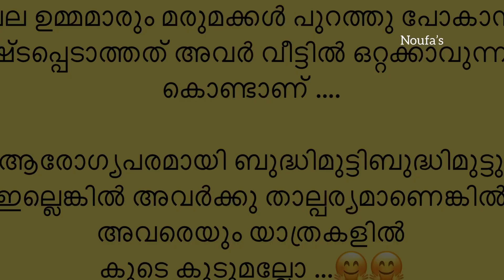മരുമകൾ പുറത്തേക്കു പോകുന്നത് ഈ അമ്മായിമ്മയ്ക്കു നെഞ്ച് വേദന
Hai frnds❤️❤️❤️❤️

product code-

Bed sheet organisers -s-5827755
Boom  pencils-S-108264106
Jug-s-99664915
Basket- s-73614777

Aluminium rubberised tape- s-97658695

cello tape- s- 68027627

(offer end(